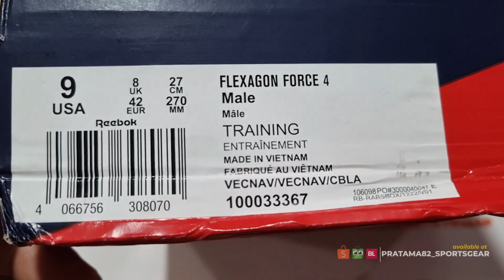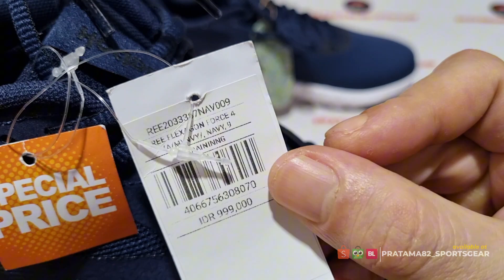Unboxing & review on feet REEBOK FLEXAGON FORCE 4 TR MENS TRAINING/GYM/WORKOUT SHOES (100% ORI ASLI)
PRODUCT SPECIFICATION / DESCRIPTION :

REEBOK FLEXAGON FORCE TR 4 TRAINING SHOES
You put your all into your workout, and these men's Reebok training shoes are right there with you. The FuelFoam midsole cushions lunges and jumps. A grooved outsole ensures flexibility through all your moves. The breathable mesh upper features seamless overlays for added support.
PRODUCT DETAILS :
-Regular fit
-Mesh upper with seamless overlays
-Breathable feel
-Lace closure
-Weight: 293g
-Upper Main Material: Synthetics, Textile
-Lining Main Material: Textile
-Insole Main Material: Textile

SHOPEE : pratama82sportsgear

NOTE:

1. SEMUA BARANG YANG KAMI JUAL 100% ORIGINAL DARI OUTLET RESMI. UANG KEMBALI 10X LIPAT JIKA PALSU.
2. FOTO ASLI, SIZE, WARNA, HARGA DLL ADA DILAPAK YA, SELAIN YANG DILAPAK BERARTI TIDAK ADA (TERJUAL).
3. TRANSAKSI 100% AMAN DAN TERPERCAYA HANYA DI BUKALAPAK & TOKOPEDIA
4. CINTAILAH DAN BANGGALAH MENGUNAKAN PRODUK 100% ORIGINAL DAN RESMI.
5. HAPPY SHOPPING...